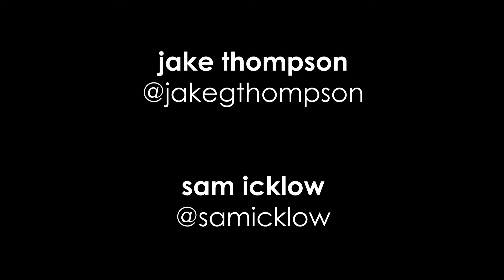"Dancing On My Own" | Big Little Lies Parody With Jake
Ed walks in on Maddie's drunk dance party for one.

Shot by Sam Icklow (@samicklow)

Comedian and super-famous fashion darling JAKE THOMPSON is back with a vengeance: to take Hollywood by storm. With all new parodies from "Big Little Lies" to "Game of Thrones," you're not gonna wanna miss the new look, the new season, and most importantly: the new fashions.